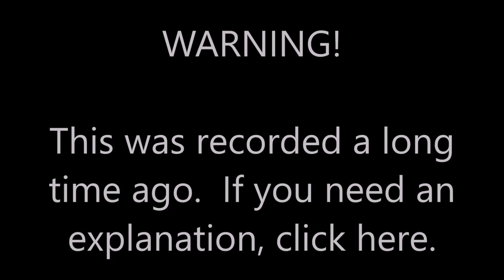All Lifeskill Quests in BDO | Part 4 | Black Desert Online | Let's Play